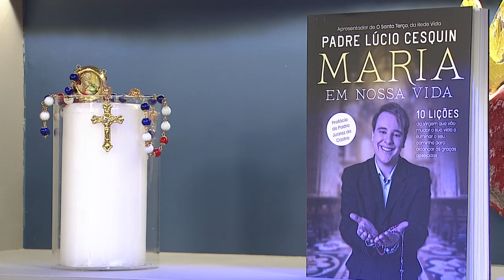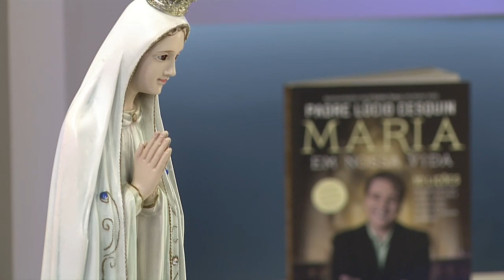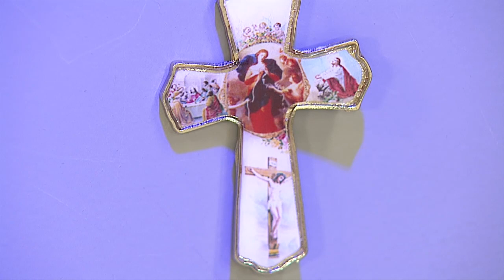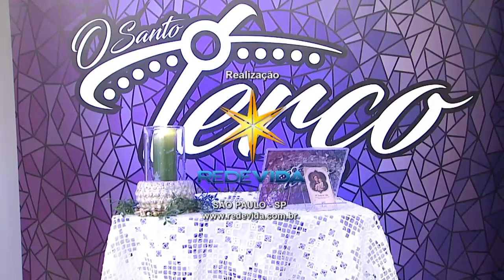O Santo Terço - 07/09/21